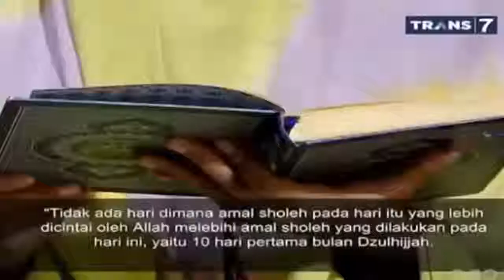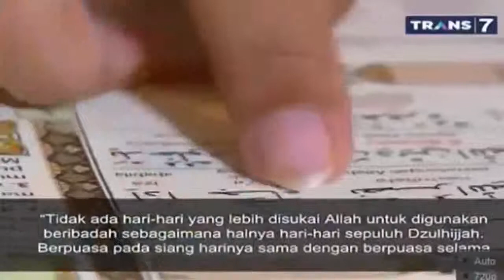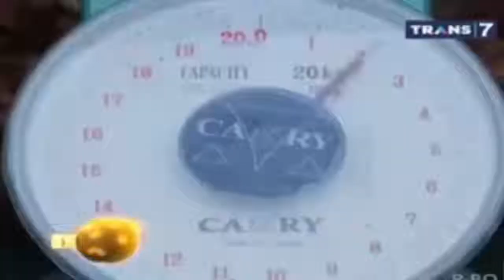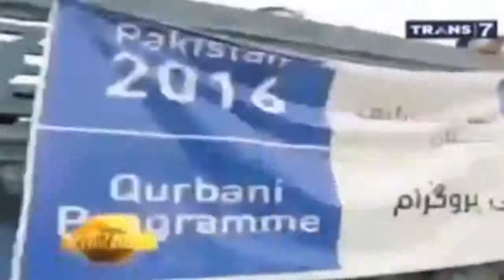Waktu Istimewa di 10 Hari Pertama Bulan Dzulhijjah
Khazanah Trans 7
Klik : goo.gl/L8N5Ue